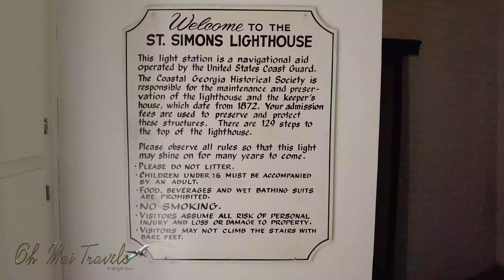🌅 Climb to the Skies: St. Simons Lighthouse Adventure with @ohmaitravels7829! 🏝️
📸 Join @ohmaitravels7829 on an exhilarating journey to St. Simons Island, GA! 🚁 Climb 129 steps to the top of the iconic St. Simons Lighthouse for breathtaking coastal panoramas. 🌊 Indulge in delicious seafood, soak in the beauty of the lights at night, and discover the charm of this coastal gem. 🌟 Don't miss the magic of a lighthouse adventure – press play now!